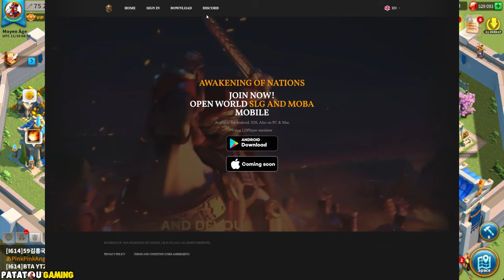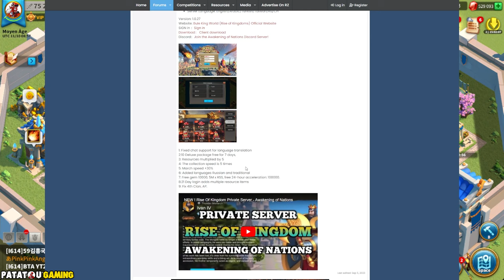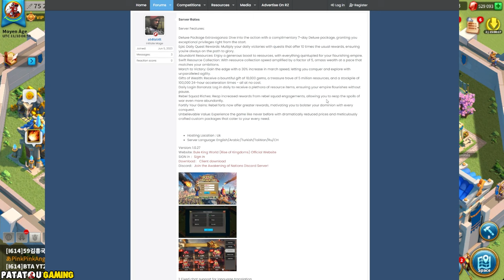SERVEUR PRIVÉ ROK! RISE OF KINGDOMS